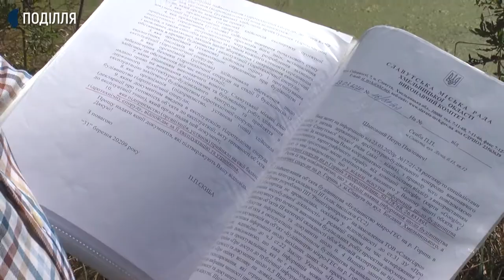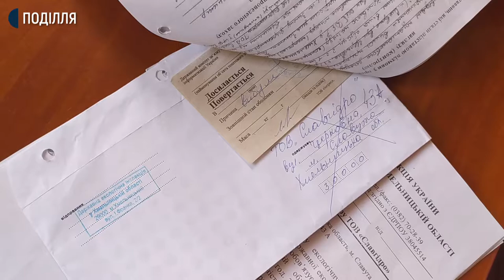На Хмельниччині невідомі загатили рукав річки Горинь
У рукаві річки Горинь у Славуті через дві штучні загати впав рівень води, і замість річки там тепер болото - розповідають жителі міста Петро Скиба та Анатолій Казіміров. Які – кажуть - стурбовані екологічним станом місцини та водойми та стверджують: греблі насипали працівники малої гідроелектростанції, які цього не визнають і свою помилку не виправляють.